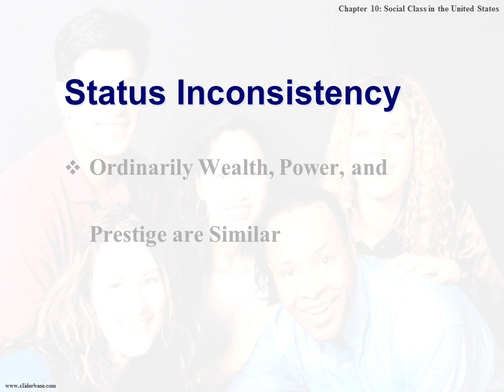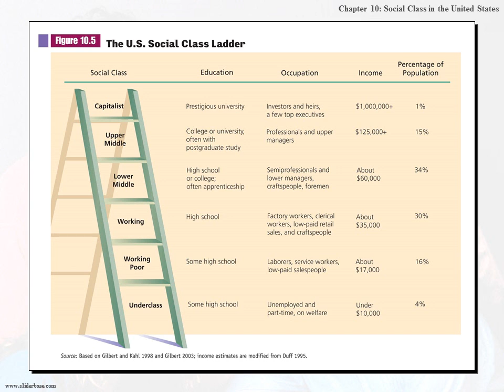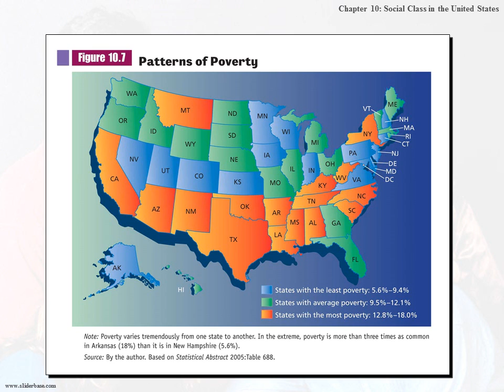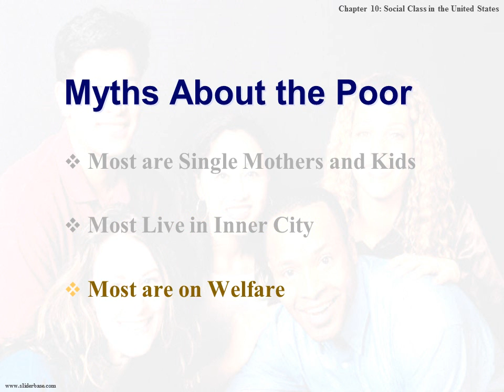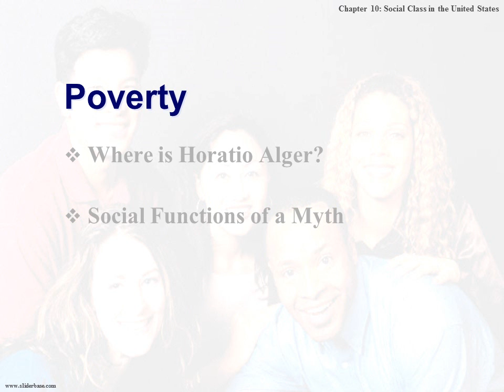Social Class in the United States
What is Social Class?
Wealth
Distinction Between Wealth and Income
Distribution of Wealth, Property, and Income

Prestige
Occupations and Prestige
They Pay More
They Require More Education
They Entail More Abstract Thought
They Offer Greater Autonomy

Sociological Models of Social Class
Updating Marx
Capitalists
Petty Bourgeoisie
Managers
Workers

Updating Weber
Capitalist Class
The Upper Middle Class
The Lower Middle Class
The Working Class
The Working Poor
The Underclass

Social Class in the Auto Industry - Ford
The Fords - Capitalist Class
Ford Executives - Lower Capitalist Class
Owner Ford Dealership - Upper Middle
Ford Salesperson - Lower Middle Class
Ford Mechanics - Working Class
Ford Detailer - Working Poor
Car Lot Cleaner - Underclass